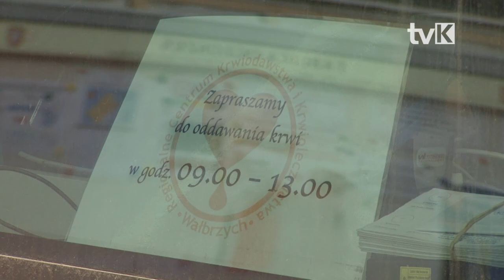Akcja Poboru Krwi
Przy urzędzie miasta w Lądku Zdroju odbyła się Akcja Poboru Krwi przy wykorzystaniu specjalistycznego mobilnego autobusu tzw. krwiobusu.